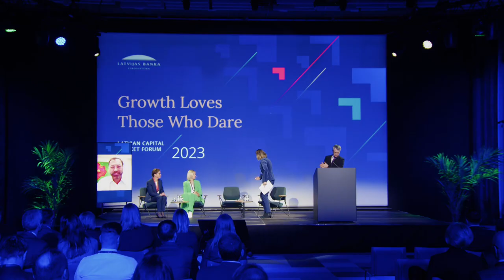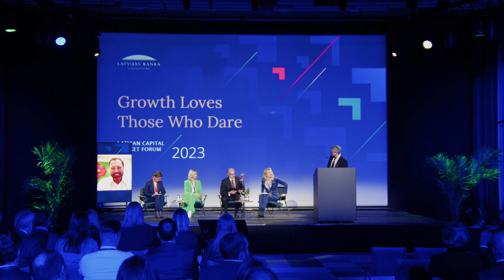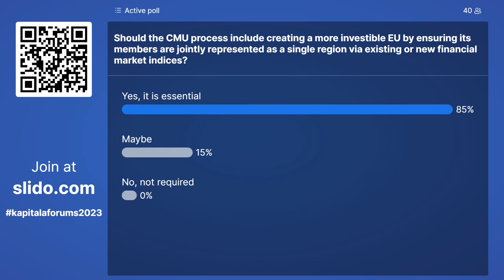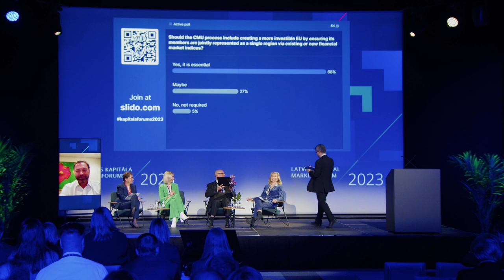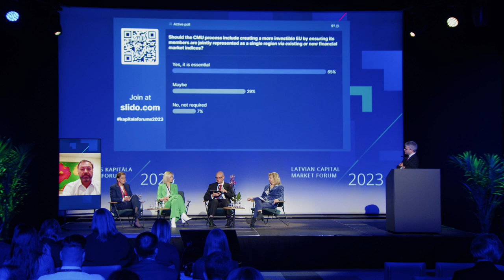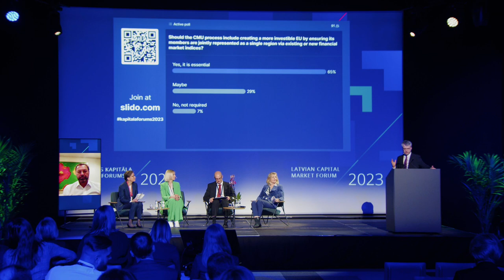Latvijas kapitāla tirgus forums 2023 | Kapitāla tirgu savienība no ieceres līdz darbībai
Paneļdiskusija: Investīcijas Eiropas Savienībā – Kapitāla tirgu savienība no ieceres līdz darbībai

Diskusijas dalībnieki:
🔸 Verena Rosa, Eiropas Vērtspapīru un tirgu iestādes priekšsēdētāja
🔸 Santa Purgaile, Latvijas Bankas prezidenta vietniece
 🔸 Jella Bennere-Heinahere, Eiropas investoru un finanšu pakalpojumu lietotāju federācijas prezidente
🔸 Petrs Kobličs, Eiropas Vērtspapīru biržu federācijas prezidents

Moderators: Ivars Bergmanis, investīciju banķieris ar specializāciju Baltijas kapitāla tirgos